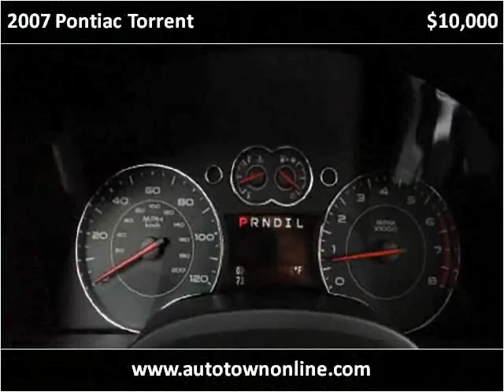2007 Pontiac Torrent Used Cars Champaign IL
This 2007 Pontiac Torrent is available from Bob Simpson's Autotown.